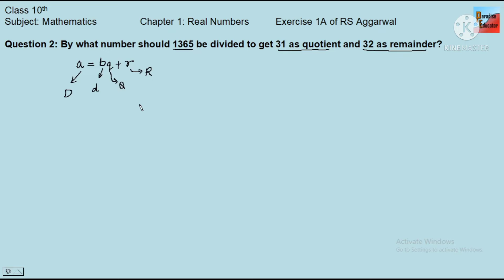By what number should 1365 divided to get 31 as quotient and 32 as remainder? Class 10th Maths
Application of Euclid's Division Algorithm | Example of Chapter 1 Real Numbers from RS Aggarwal

Euclid's Division Algorithm | How to find HCF | Class 10 Maths | Chapter 1 Real Numbers |

Class: 10th
Subject: Mathematics
Chapter 1: Number System / Real Numbers
Topic: Euclid's Division Algorithm

In this Video You Will Learn:
By what number should 1365 divided to get 31 as quotient and 32 as remainder?
Question 3 Exercise 1A Chapter 1 Real Numbers RS Aggarwal

Currently we are been through The Class 10th Mathematics Series.

Also we have some other playlists which are running and videos are uploaded in these playlists whose links are below

Regards
Ritik Gupta
Paradise Educator